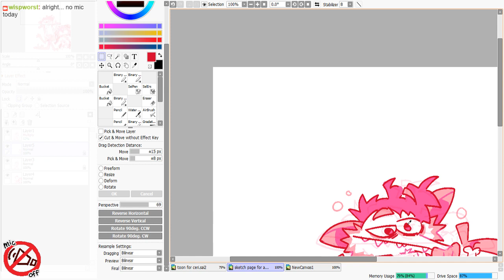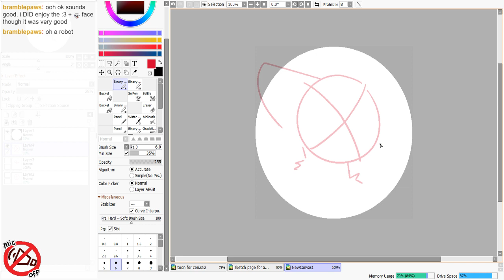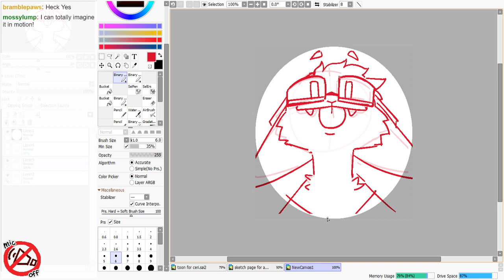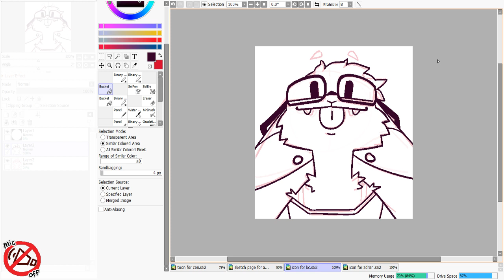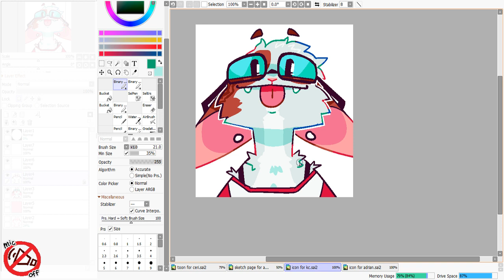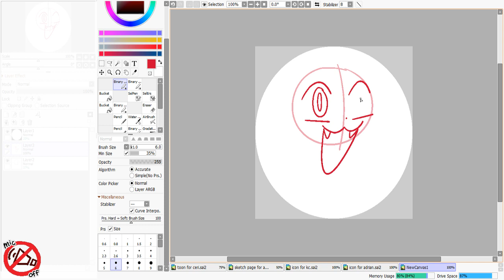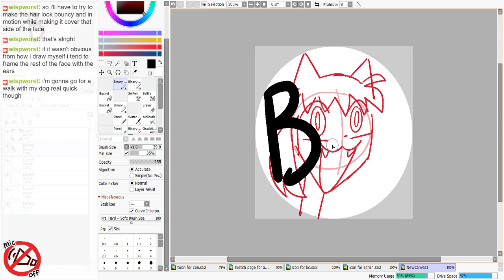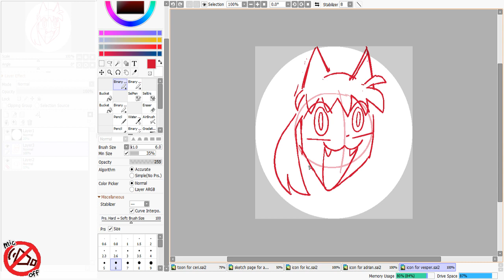109/2019 stream part 1/2